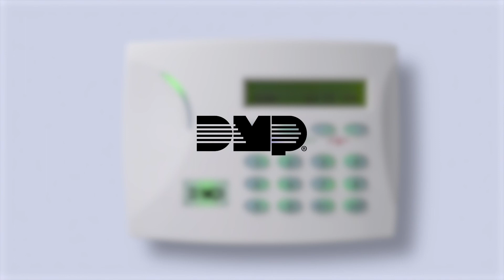Thinline Keypad - Arm & Disarm Perimeter with Closing Code Enabled